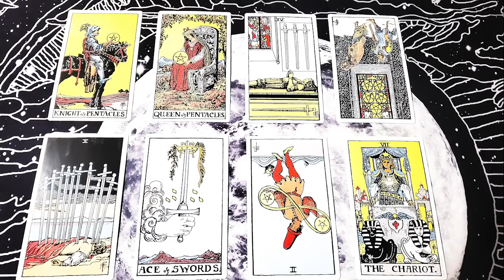Pisces January 2021: Restart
Try Audible and get 2 free audiobooks

I am a participant in the Amazon Services LLC Associates Program, an affiliate advertising program designed to provide a means for sites to earn advertising fees by advertising and linking to Amazon.com, therefore, the associated links offered here may result in monetary reward.